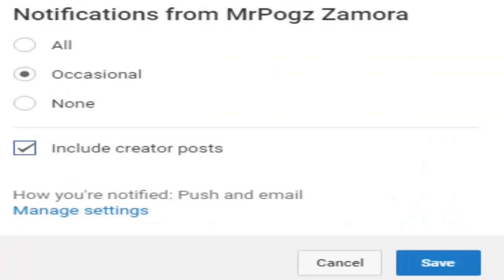Mickey and Friends vs Granny | Minecraft PE